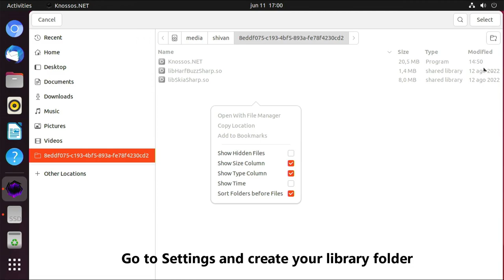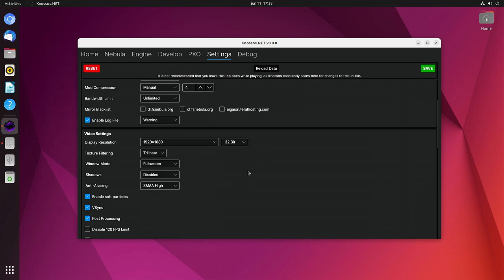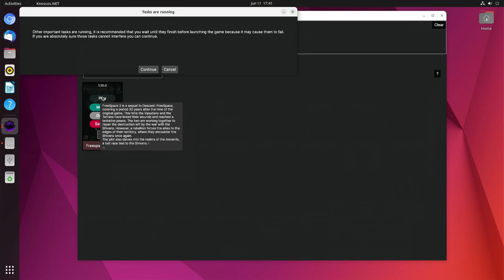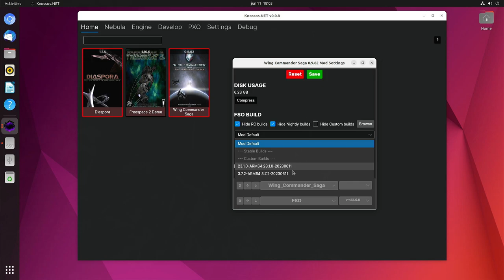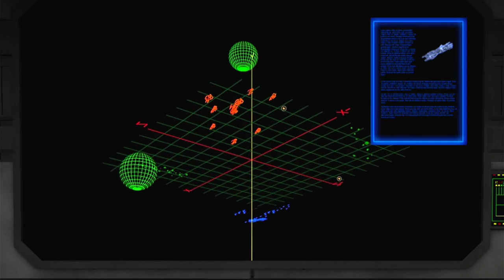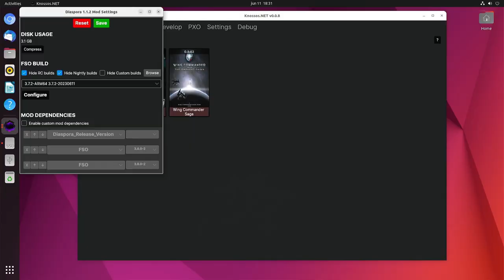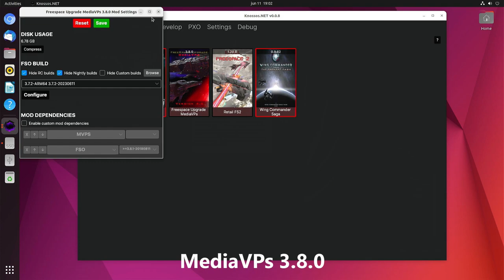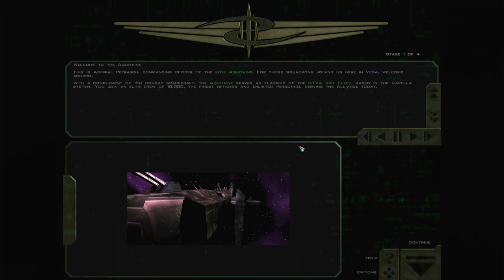Orange PI 5 Gaming - Freespace 2 Open on RK3588S 1080P Panfork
0:18 - Instructions
2:50 - Freespace 2 Demo
12:00 - Wing Commander Saga
28:00 - Diaspora
37:50 - MediaVPs 3.8.0

Package Install Command:
sudo apt-get install dotnet6 libopenal-dev libjansson-dev libjpeg62-dev liblua5.1-dev libogg-dev libpng-dev libsdl1.2-dev libtheora-dev libvorbis-dev libswscale-dev libavcodec-dev libavformat-dev libsdl2-dev libavutil-dev libswresample-dev libfreetype6-dev libfreetype-dev